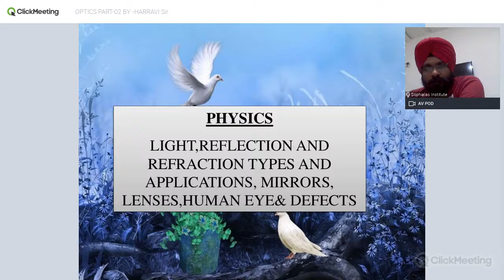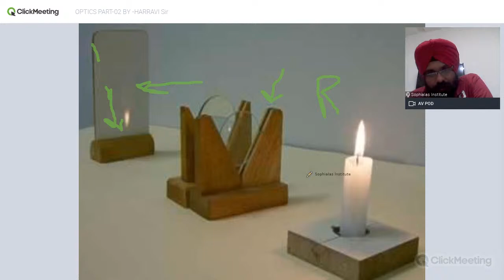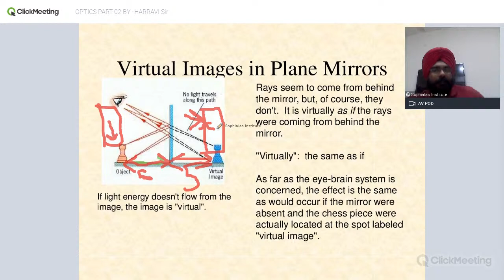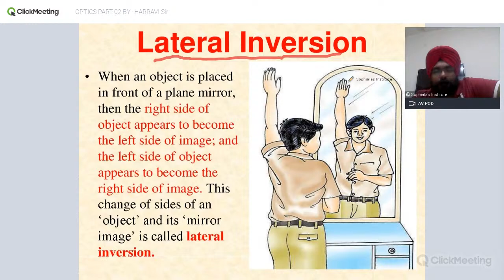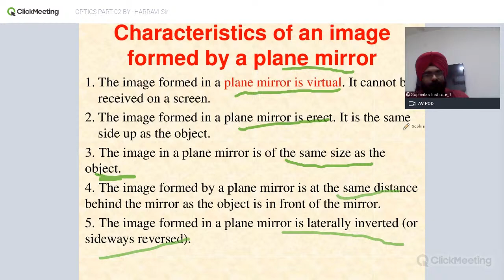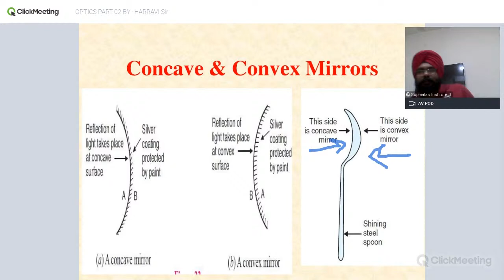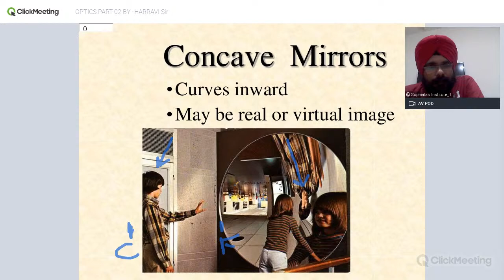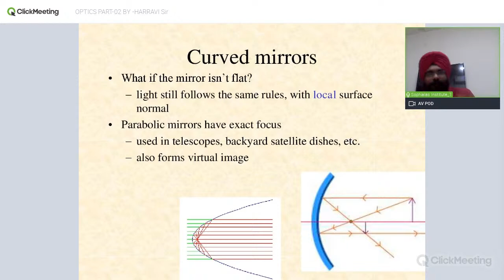SOPHIAIASINSTITUTE presents OPTICS part-2-by HARRAVI SIR